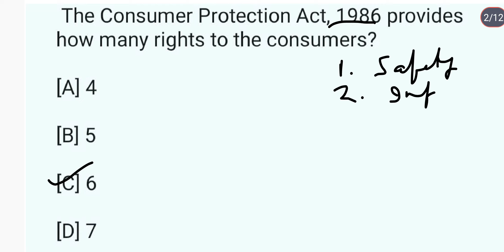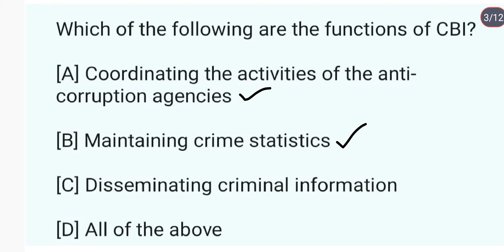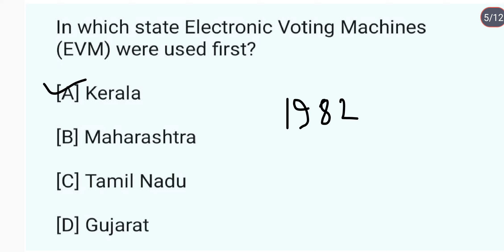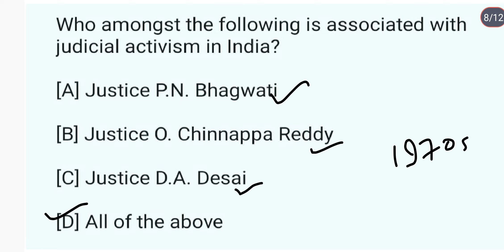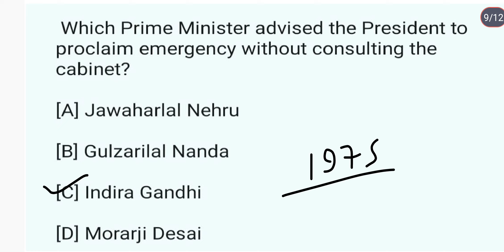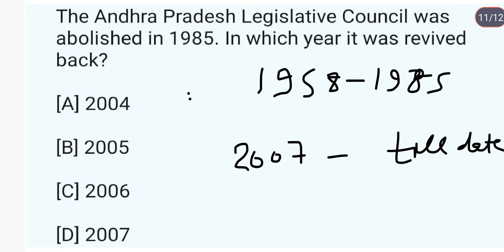Polity ncert Mcqs|Daily 10 Mcqs of polity|Indian polity|UPSC|UPPCS|Polity and Constitution|SET90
Explained by shashi
polity for all state pcs
polity mcqs for government exams
complete indian polity for uppsc
polity for UPPCS 2024 prelims exams
polity for RO/ARO 2023-24 exams
india and the world polity mcq explained by shashi
NCERT based polity mcqs and answers
preparing polity for all government exams
indian polity in hindi
  indian states polity and governance
 uttar pradesh ki politics
complete indian polity
polity in india in hindi
politics of india and world india & world politics
indian polity class regional politics of india
polity of india in english
 india polity ncert
 polity of india for competitive exams
 indian polity complete indian polity maps upsc
 indian national polity
 full indian polity
 india ki polity
india ki polity in hindi
 Indian polity ncert
regional politics of india in hindi
 complete polity and governance of india
regional polity of india class 10 polity of india
 world and india polity
polity of India explained by shashi
Indian polity and Constitution